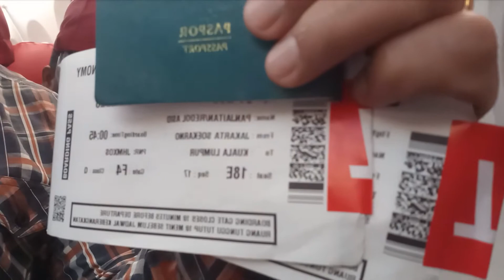Hoju...Jakarta - Kuala Lumpur